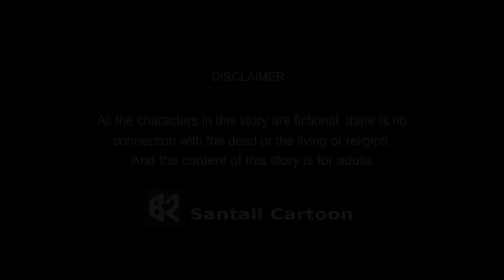Tarub Manmi Full Episode | New Santali Cartoon Video 2023 | B2 Santali Carto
All Latest santhali Cartoon Video   will be Publish here.
Analiya-bisti Hembram
Animation-Bistu Hembram
Arang-Kabita Hembram
Edit-Dj Subroto
Producer-Bisty Hembbraam

© Reserved to B2 Santali Cartoon®

1.Santali Cartoon
2.Santali cartoon 2023
3.New Santali Cartoon
4.Santali Cartoon Video
5.New Santali Cartoon Video
6.New Santali cartoon video 2023
7.Santali cartoon video 2023
8.Santali video
9.Santali video 2023
10.Santali cartoon bhoot